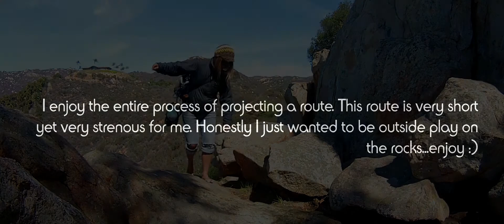Projecting A Climb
So bless to have a local climbing area where I can go play!!